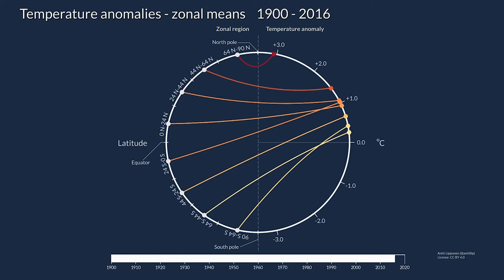How global warming has affected different regions of the earth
Some parts of the world have been disproportionately affected by global warming. Keep an eye on the Arctic as you watch the visualisation.

Video by Antti Lipponen (@anttilip) of the Finnish Meteorological Institute.